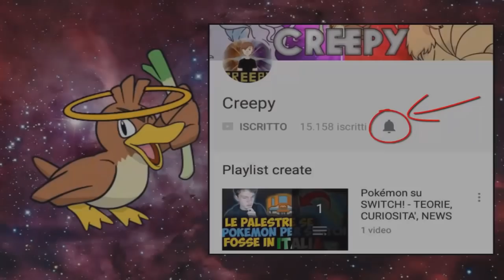I SUPERQUATTRO ESCONO DALLA LEGA? WTF? - EXTREME CRAZYLOCKE POKEMON BIANCO 2 [EP.29]